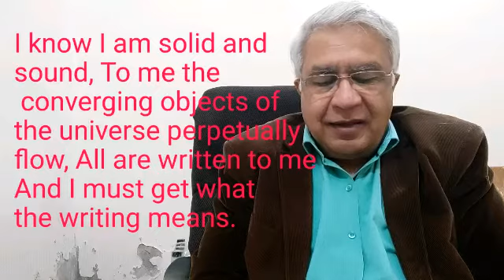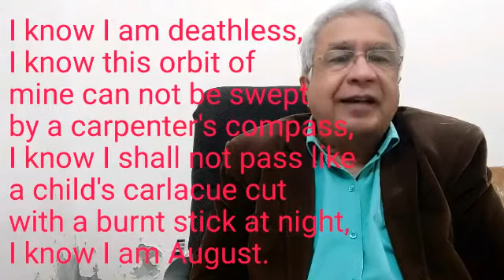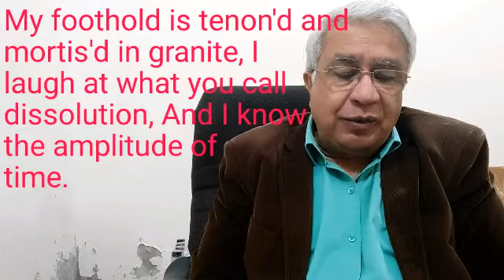Discussion on Whitman's Sec 20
This Video provides discussion on Sec 20 of Whitman's 'Song of Myself'.